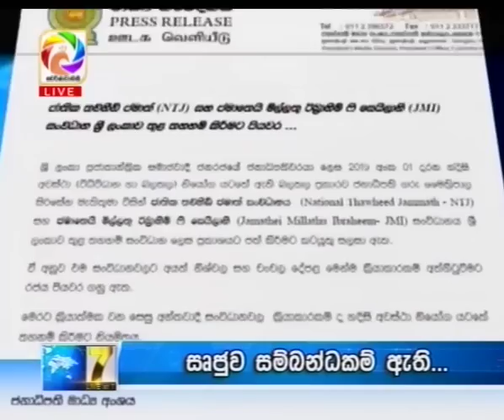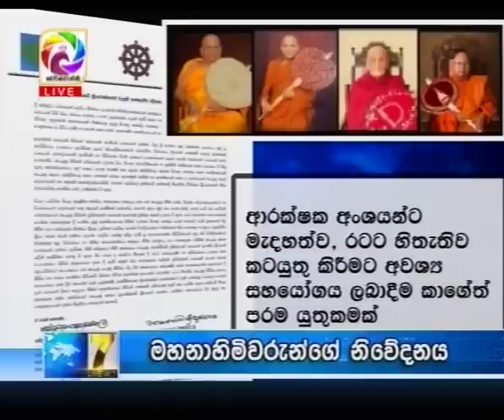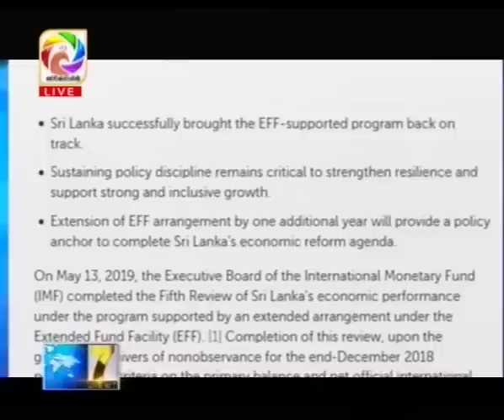Live at 7 News – 2019.05.14